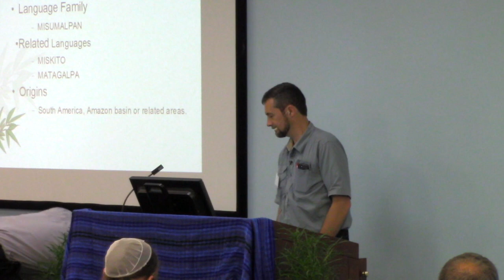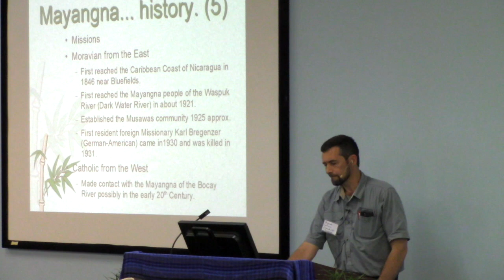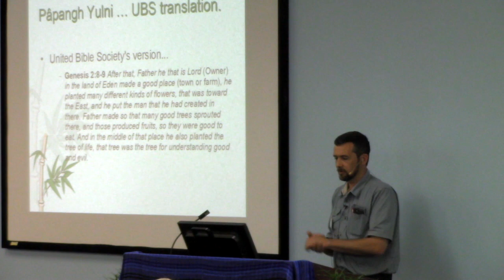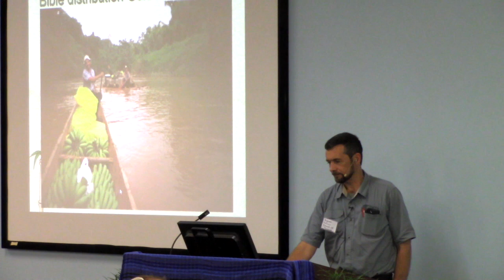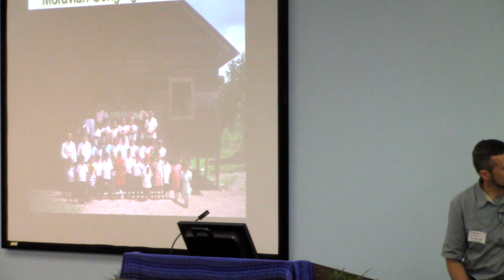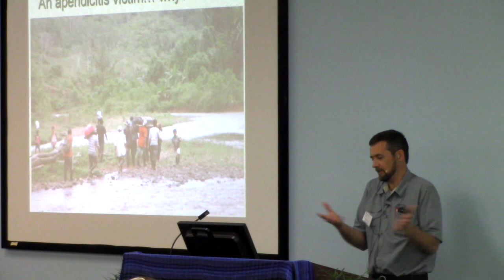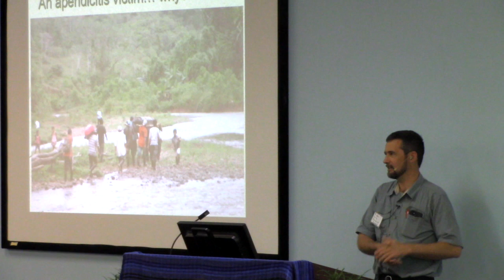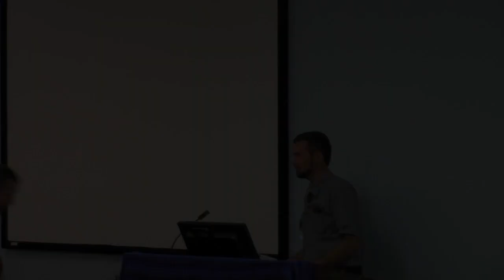Crippled Disciples: the Mayangna Story - Ben Sullivan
This colorful and often discouraging story of evangelism, Bible translation, church life—and syncretism—among a language group in Nicaragua presents a powerful case for faithfulness in every way as we reach out to the unreached. With poignant personal stories, Ben introduces us to the distressingly mixed-up worldview of his own wife's people.